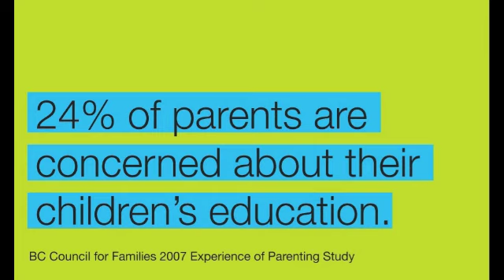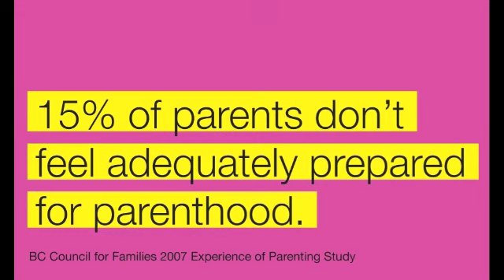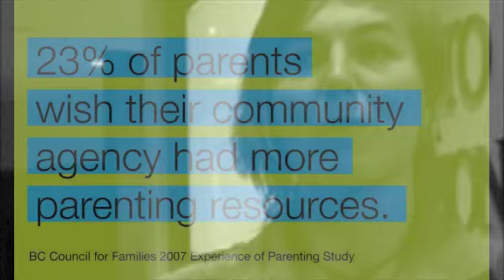I Wish...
We ask children, parents and people working with families to tell us their wishes for BC Families. What is your wish?